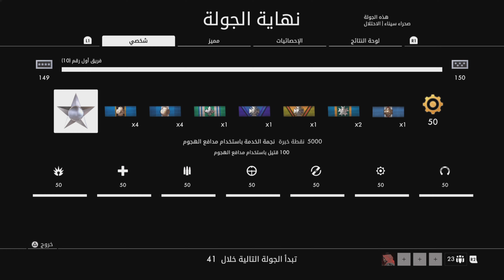باتلفيلد 1 - الدبابة المعاقة